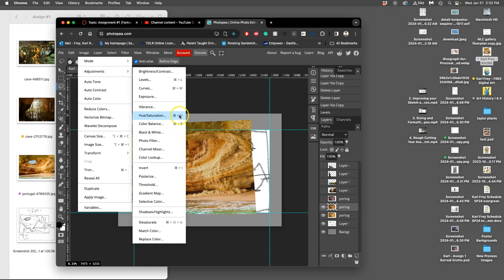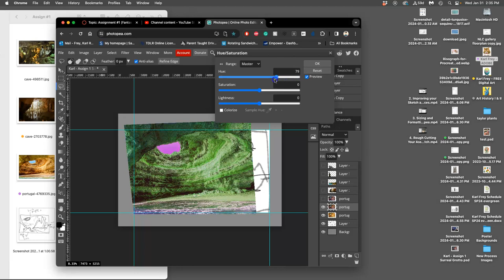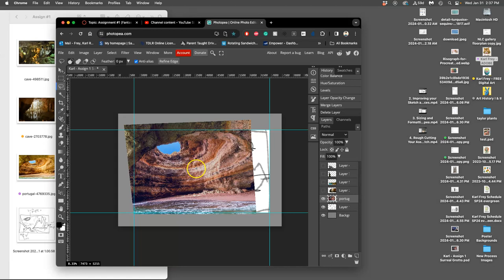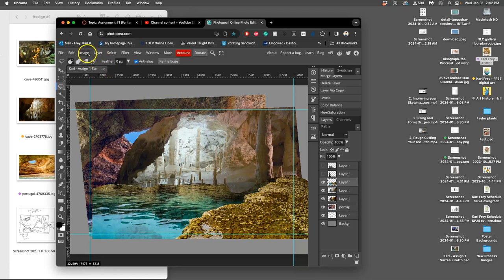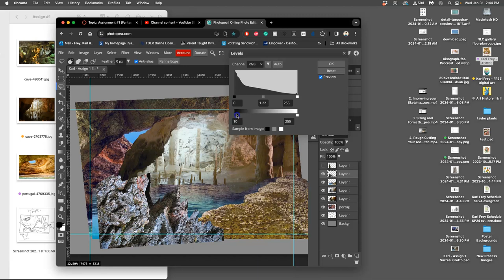5 Using Direct Adjustments on Each Asset Layer Levels Color Balance HueSaturation